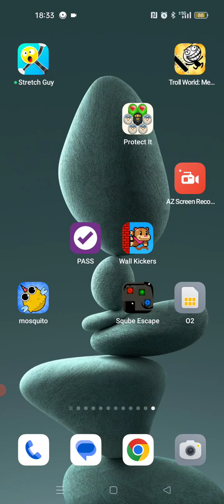axolotl never dies (but still needs to practice)